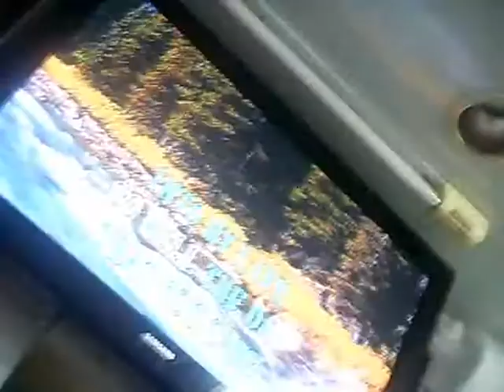birthday party of bossing in pilipino restaurant in songtan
its a bday party of bossing,wish nya sana maka-ipon cx madami buhok jejeje.